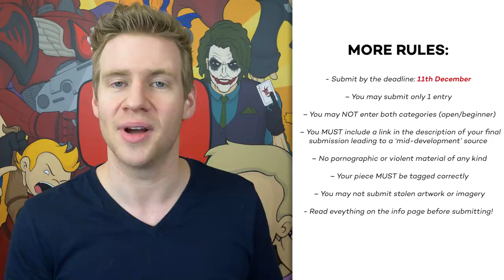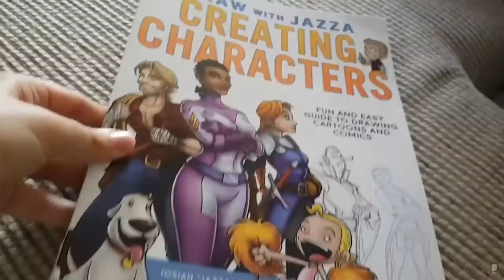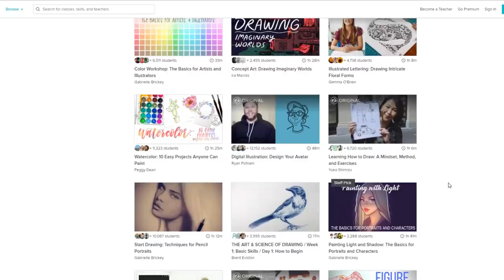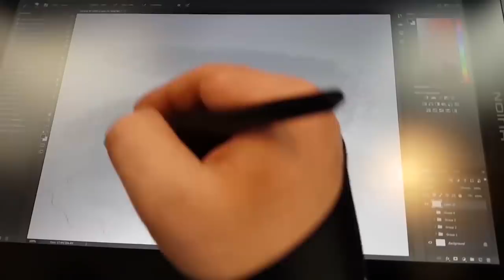What Does FUTURE CLICKBAIT Look Like?! - Epic Art Competition!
Now in SPANISH

SKILLSHARE:
A fantastic place to learn, practice, and teach!
First 1,000 people to use this link get 2 Months Premium Skillshare for FREE
(Credit card required on signup, but there's no commitment and you can cancel anytime before the month is over. This offer is only guaranteed for 2018 and subject to change afterwards)

HUION:
Check out the tablets shown off in this video, and get a discount with the links/codes below!

KAMVAS PRO 12
Pre-sale discounts available on official online shop only:
Original Price: $349

JAZZA'S OFFICIAL SOCIALS! - Follow/Sub ↴